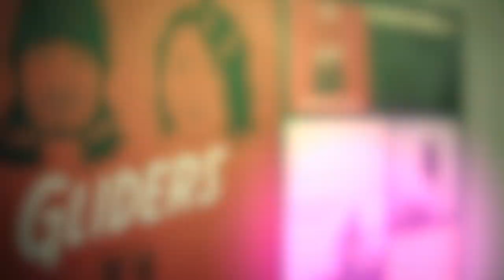GLIDERS【BE-IN TOUR IN TOYAMA 2019 MAR 30】LIFE